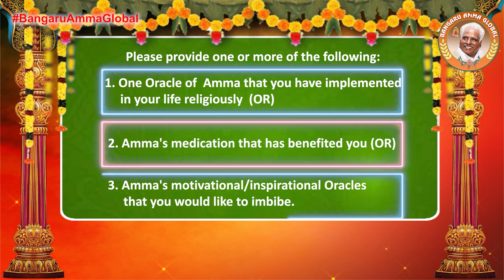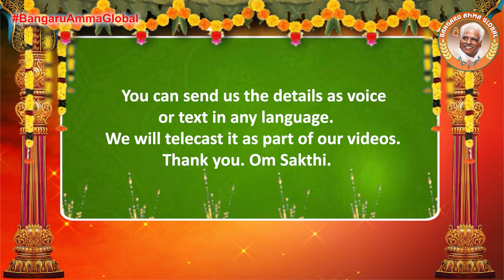What Amma expects from us? - February 08, 2021 | Om Sakthi Global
What Amma expects from us - "Son, in those days, they built temples by offering sacred ash(for donations). But now, it is only your service that is required for the temple to develop. Amma expects only your service; not gold or riches.”

"Amma has been striving to develop the Siddhar Peedam only through self-less service by votaries.
Wealth does not play a role in strengthening the spiritual community here, it is surrender,
dedication and selfless service that helps spread the spiritual message of Amma."